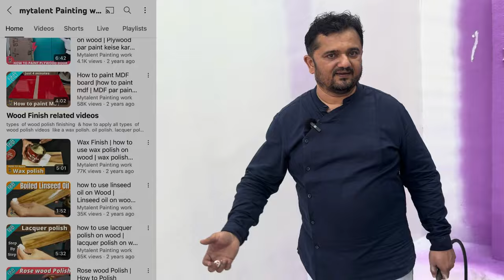BIRLA WHITE PUTTY MACHINE ..FULL DETAILS ABOUT MACHINE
airless sprayer, airless paint spray vs air compressor,
 paint spray machine gun, paint spray gun, paint machine gun Kaise use Kare, painting for beginners, wall painting ideas, house painting.